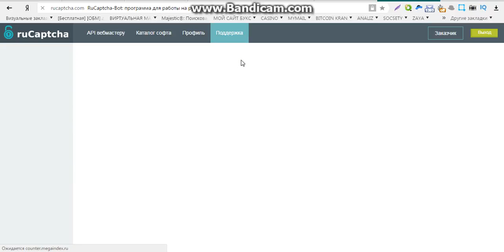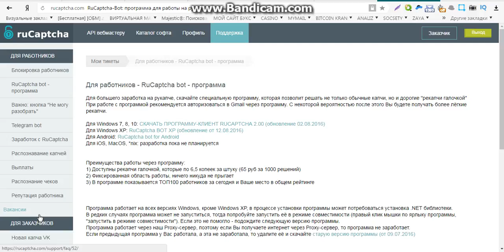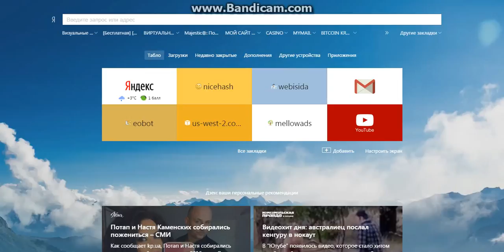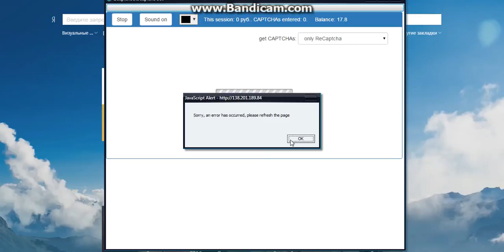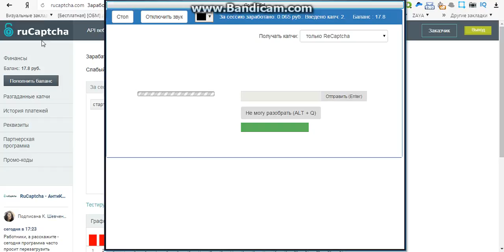простой заработок интернете без вложения денег